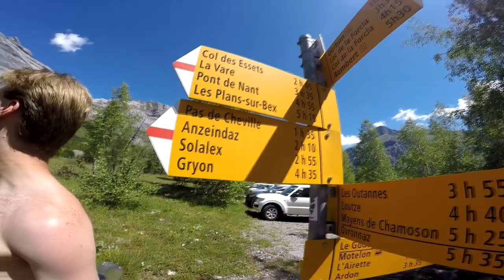Swiss Van Life Video [Switzerland]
This week we travel through Switzerland! With amazing valleys and spectacular mountains comes great adventures! Join us in this grand Swiss van life video!

Edvard: @Edvardbratlie
Jon-Ola: @Godmotherjon
Erik: @Eahansen95

Unfortunately, we don't have the link to the song, but it is called Misty